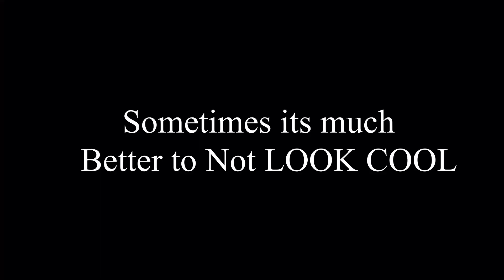Failing to become vergil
skill issuesefhishfseif
music:Devil Trigger - Nero's battle theme from Devil May Cry 5
2nd one Bury the light